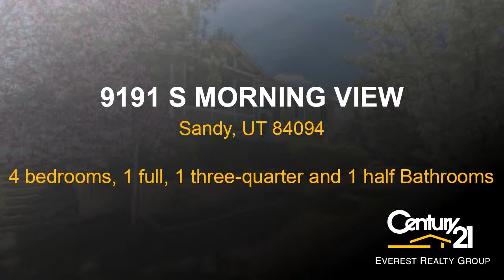Residential for sale - 9191 S MORNING VIEW, Sandy, UT 84094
Nice and Cozy home! This four bedroom home has been completely remodeled! There is a brand new kitchen, bathrooms, fresh paint throughout, and brand new windows in the basement! Located in a quiet and friendly neighborhood in East Sandy. It is at the end of the street on 90th South right below 1300 East. Great valley views in the front and mountain views in the private backyard with large covered patio, BBQ area with mature trees surrounding it. Close to walking trail, access to Pebblebrook Golf Course and within walking distance to Sandy Community Park and Sandy Amphitheater. Close to shopping, entertainment, and easy access to I-215 and I-15 Freeways.

Bedrooms: 4
Bathrooms: 1 full, 1 three-quarter and 1 half
Square Feet: 1848
Price: $399,900